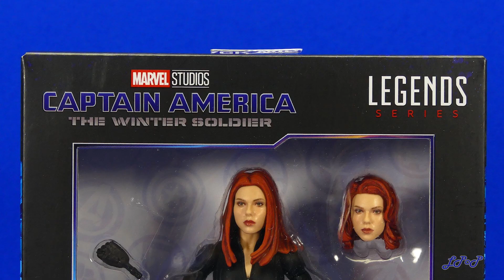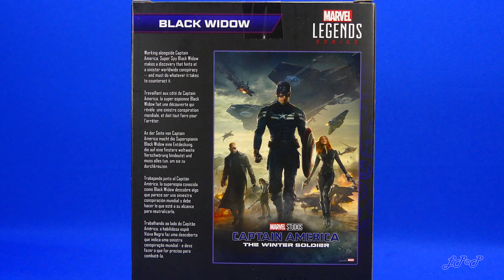Black Widow Winter Soldier Marvel Legends Infinity Saga Reseña Revisión Review Little Pieces Plastic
Reseña de la figura de Black Widow versión Captain America: The Winter Soldier perteneciente a la sub colección The Infinity Saga de la Marvel Legends Series, la cual fue elaborada por la compañía Hasbro y lanzada al mercado en el mes de diciembre del año de 2023.

00:00 Introducción
00:22 Empaque
01:18 Comentarios generales y antecedentes
02:18 Molde y acabado
03:54 Articulación
04:58 Accesorios
05:54  Medidas y comparaciones
07:01 Comentarios finales y despedida